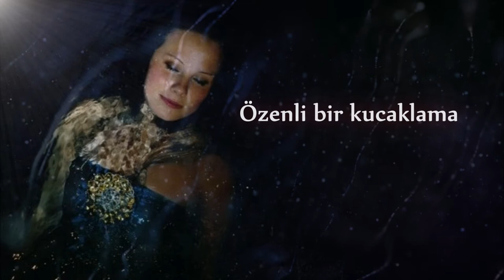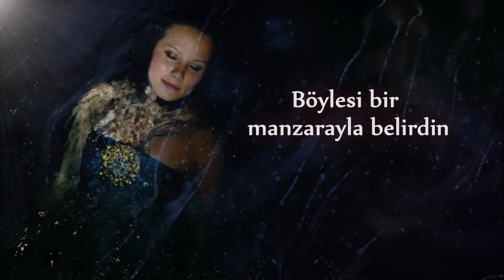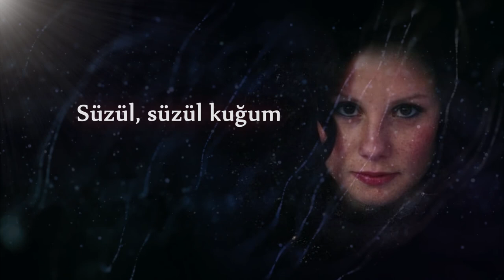Máddji - Iðitguovssu (Türkçe Çeviri) | SÁMI FOLK MUSIC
Máddji'nin "Dobbelis" albümünden Sami dilindeki ''Iðitguovssu'' (Şafak Işığı) şarkısı Türkçe Çevirisi.

İsveç, Norveç ve Finlandya'da yerleşmiş olan Sami Irkı İskandinavya'nın bilinen en eski ırklarındandır. Artık soyları tükenmek üzere olan ve sayıları günümüzde 50.000 civarı olan bu ırkın dillerinin kökeni de çok eskiye dayanır.

Ánne Máddji Heatta, 1983 Norveç doğumlu Sami şarkıcıdır. Aynı zamanda 2009 yılında Oslo Üniversitesinde yüksek lisansını yapmış bir doktordur ve 2003 yılındaki bir diz sakatlığına kadar Norveç'te oynayan profesyonel bir futbol oyuncusudur.

2006 yıllıda resmi olarak sahne almaya başlayan Máddji'nin, 2010 yılında ilk abümü olan "Dobbelis" yayınlanmıştır. Tarzı geleneksel Sami müziğiyle birlikte, işitsel maznaralarla karakterizedir.